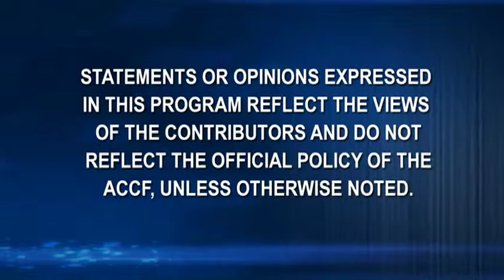Facilitated vs Primary PCI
Dr. Walter Mashman and Dr. Holger Thiele discuss facilitated vs primary PCI. Ref: J Am Coll Cardiol Interv. 2011;4:(6).

Walter E. Mashman, MD, FACC

Holger Thiele, MD